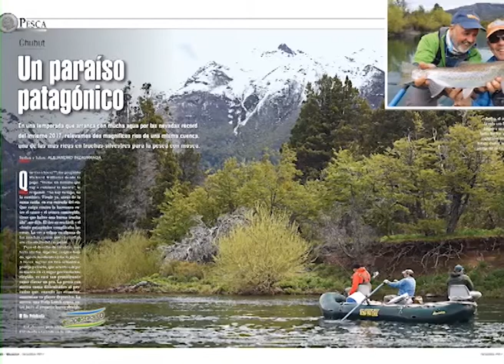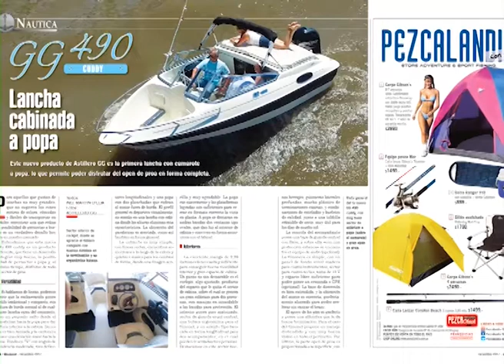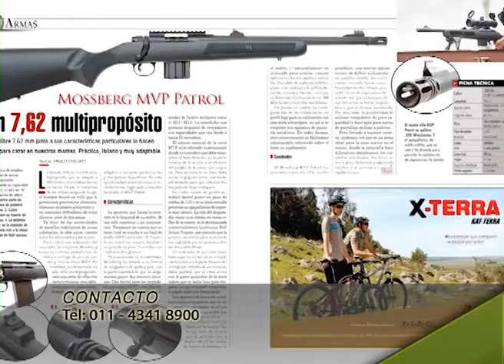Revista Weekend Diciembre